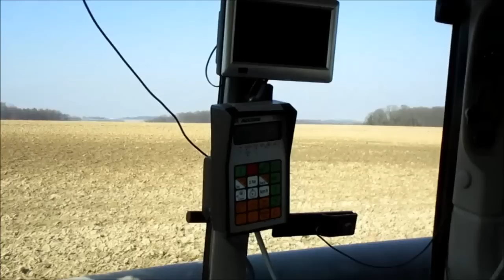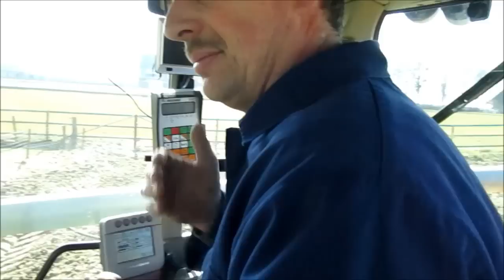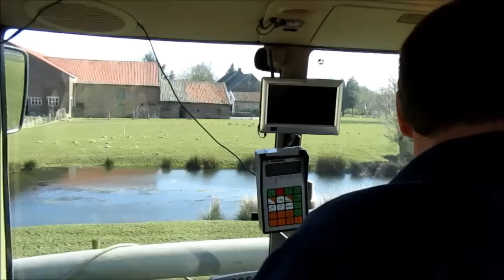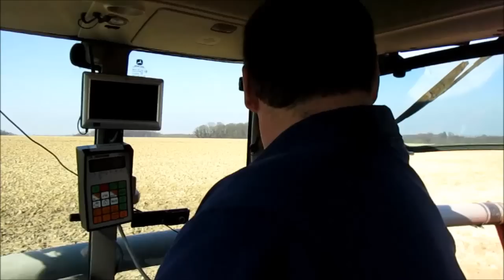JOHN DEERE 7530 Gerste saën 2016 SOUND!!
Akkerbouwer Frank Lenssen zaait zomergerst voor de Gulpener bierbrouwerij met zijn JOHN DEERE 7530,Agrisem Cultiplow en Kuhn zaaicombinatie.